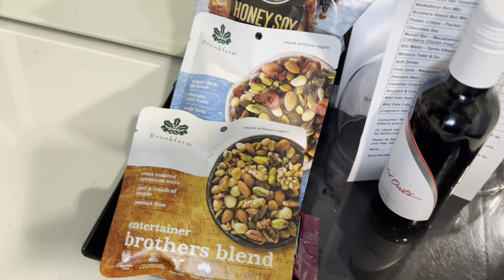Sydney to Newcastle,￼ Coffs Harbour,nyron bay,Bundaberg [ ocean born ]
[ Ocean born ]